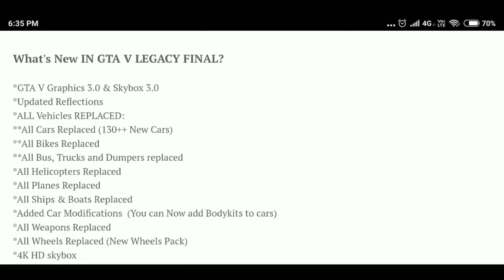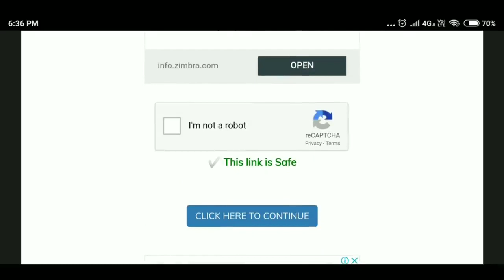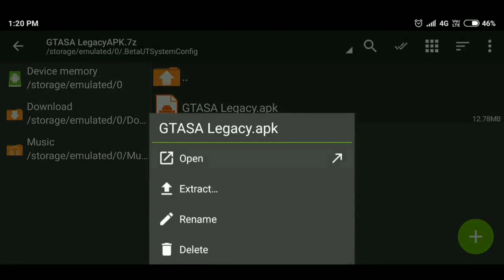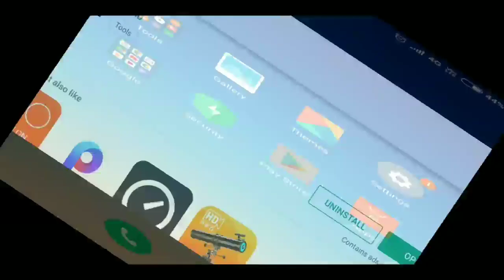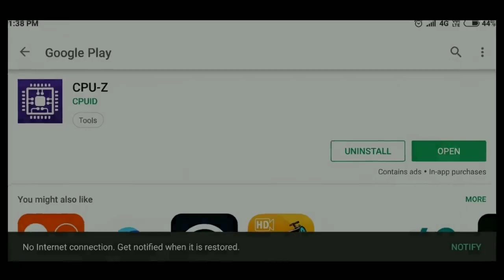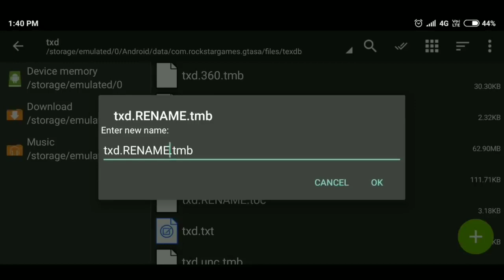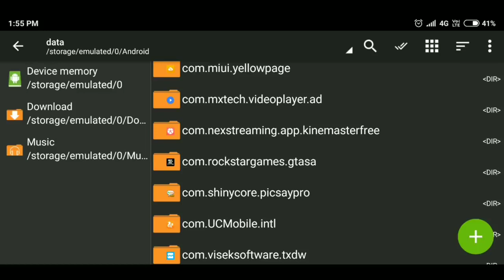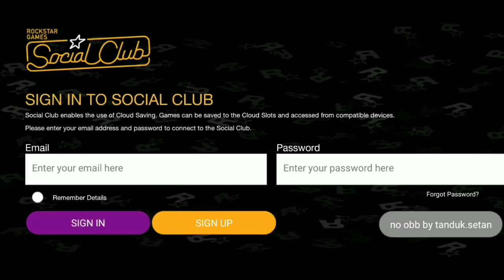تحميل مود خرافي لي لعبة gta san andreas يشبه gv😱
رابط العبة

شاركو الفديو مع اصدقائكم ادا نال اعجابكم وشكرا 😊